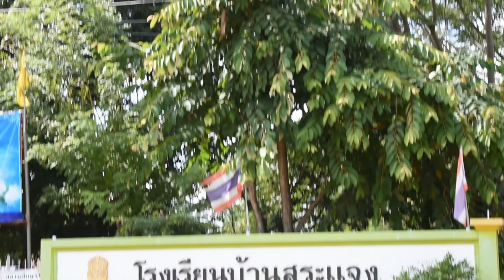โครงการน้ำเพื่อน้อง ครั้งที่ 15 ''โรงเรียนบ้านสระแจง จ.นครราชสีมา'' (3 พฤศจิกายน 2562)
ครั้งที่ 15 วันอาทิตย์ที่ 3 พฤศจิกายน 2562
โรงเรียนบ้านสระแจง จ.นครราชสีมา